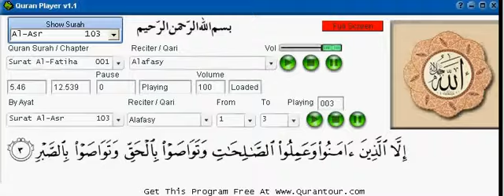Sh Minshry Rashid Surah Al Asr